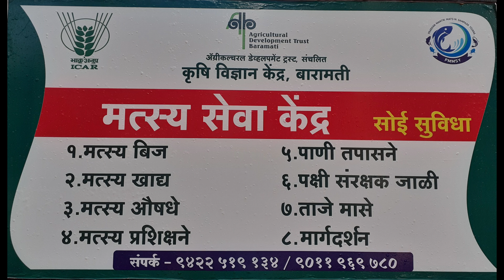Fishery @ KVK Baramati - Sale of Fish Seed & Fish Feed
Sale of Fish Seed & Fish Feed